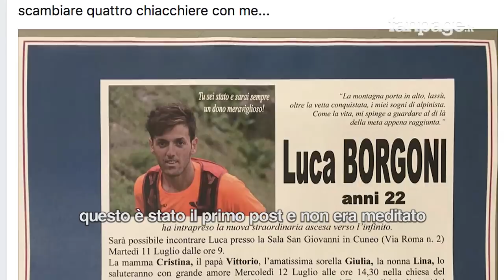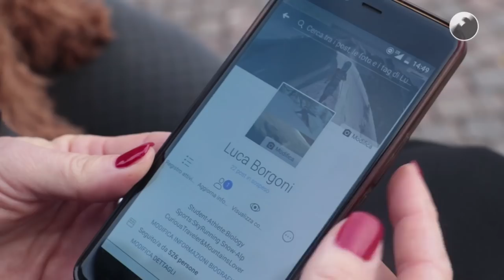Cristina, la mamma che aggiorna il profilo Facebook del figlio morto: "Così Luca può vivere ancora"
Luca Borgoni aveva 22 anni quando è morto in un incidente in montagna sul Cervino, l’8 luglio 2017. Da quel momento, la madre Cristina, con l’aiuto della sorella di Luca Giulia, ha iniziato a gestire il profilo Facebook del figlio: “Ho scritto il primo post per annunciare il suo funerale - racconta la madre che quest’estate aveva discusso la tesi al posto del figlio - dopo ho continuato a postare parlando in prima persona come se fossi con Luca per condividere notizie che lo riguardavano con i suoi amici”.